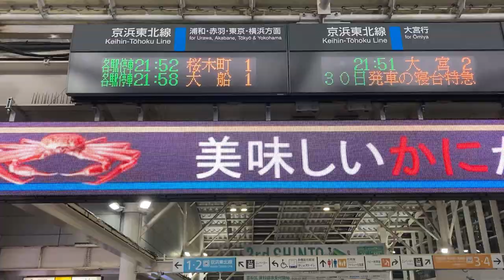さいたま新都心駅 改札口上部のLED電光掲示板